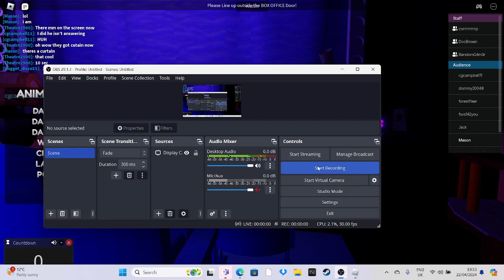Mind Mangler: Member of the Tragic Circle Monday 22nd April 2024 Roblox Full Show